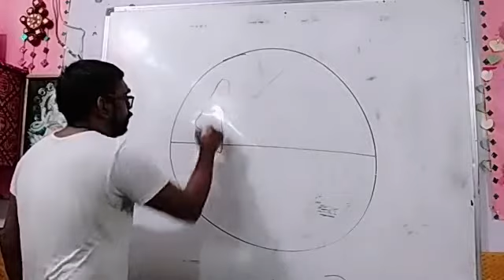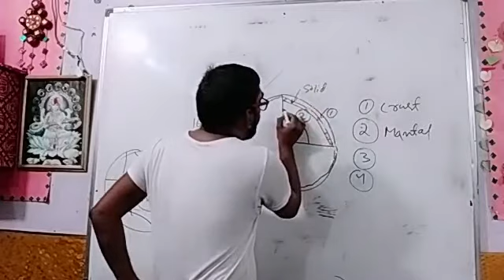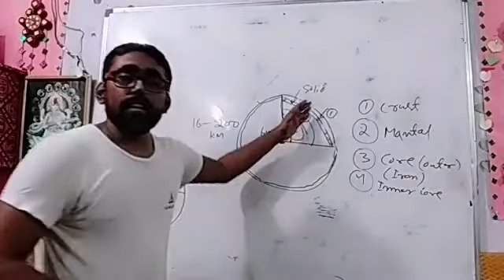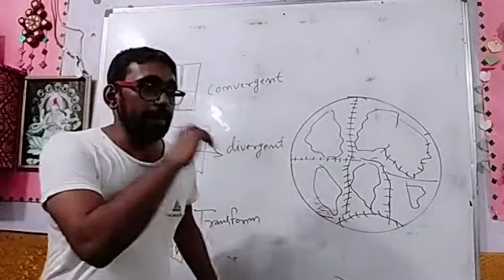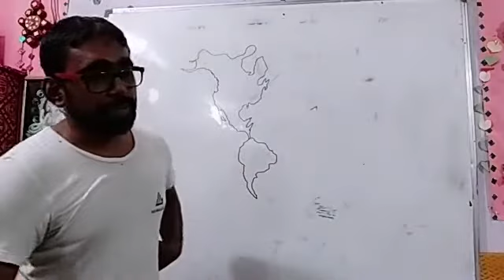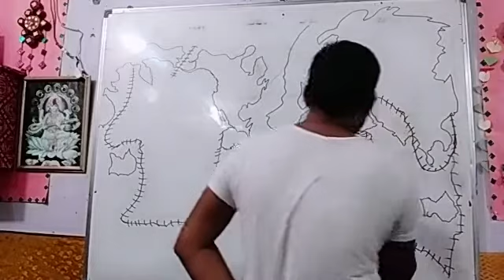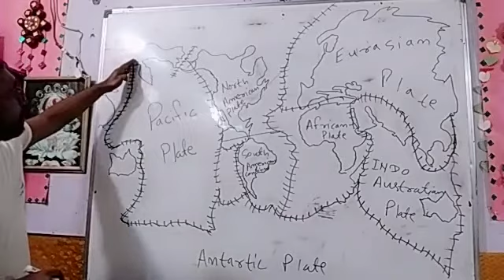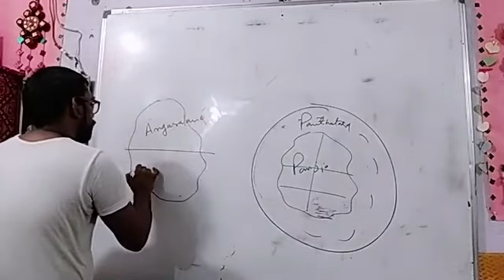PHYSICAL FEATURE PART 1 CLASS 9TH